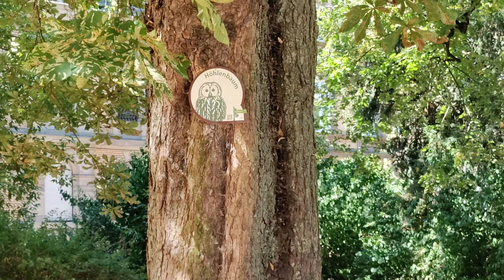Exploring Germany's Oldest City : Trier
Nature's Beauty@Explorer

Trier is a southwestern German city in the Moselle wine region, near the Luxembourg border. Founded by the Romans, it contains several well-preserved Roman structures like the Porta Nigra gate, the ruins of Roman baths, an amphitheater just outside the center and a stone bridge over the Moselle River. The Archaeological Museum displays Roman artifacts. Among Trier’s many Catholic churches is Trier Cathedral.